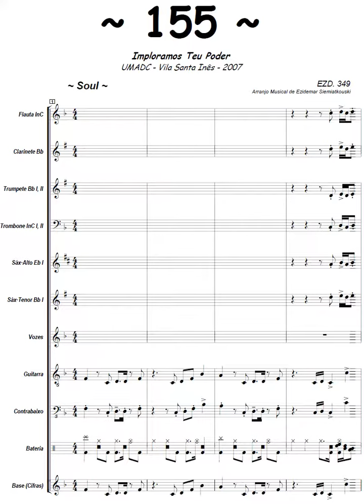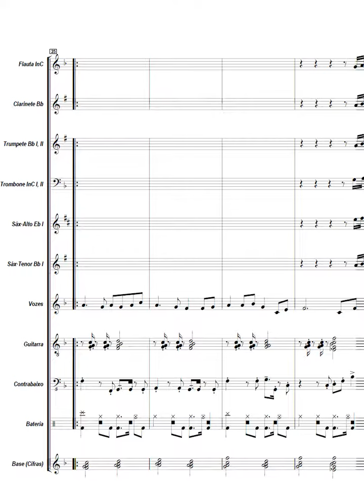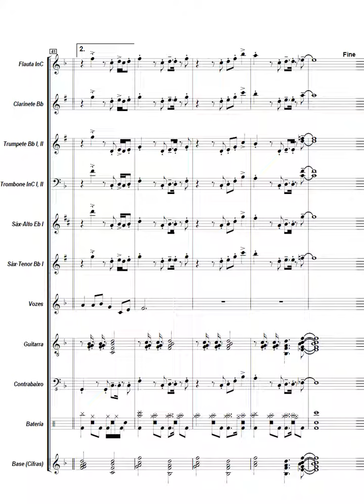Hino da Harpa Cristã nº 155 - Imploramos teu Poder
Arranjo Musical de Ezidemar Siemiątkowski.
Quer Arranjos Musicais de Qualidade a preços acessíveis?
Envie uma mensagem para participar do Grupo de Arranjos do Maestro Ezidemar Siemiątkowski (Ezd Musical) no WhatsApp.